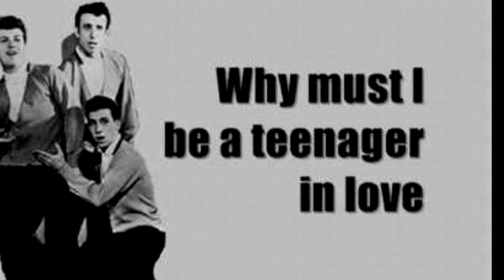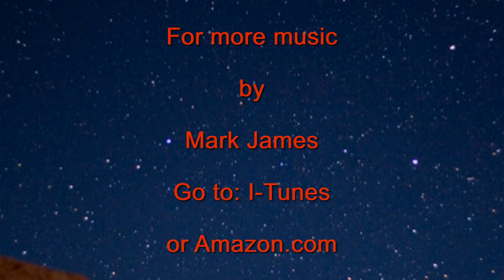A TEENAGER IN LOVE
1959 HIT FOR DION AND THE BELMONTS